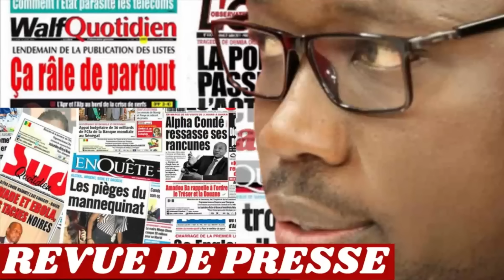REVUE DE PRESSE RFM, REVUE DE PRESSE AUJOURD'HUI 29 09 2024